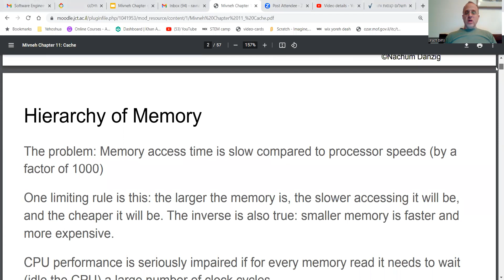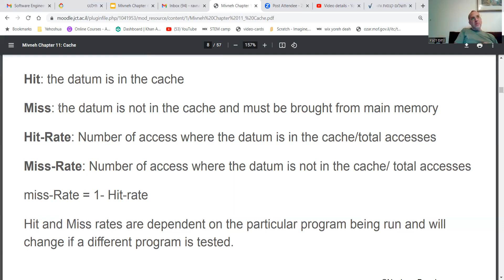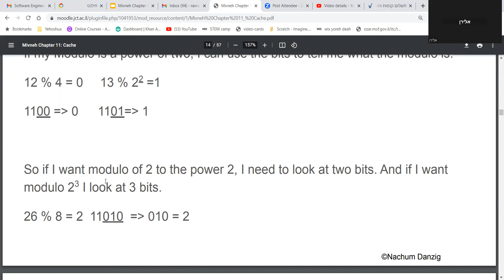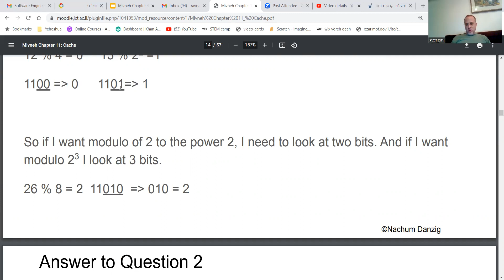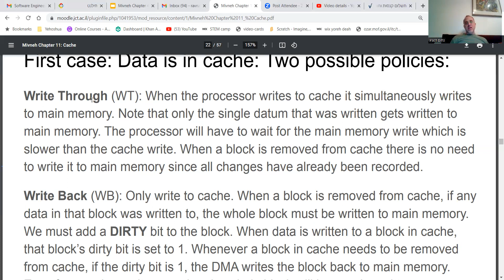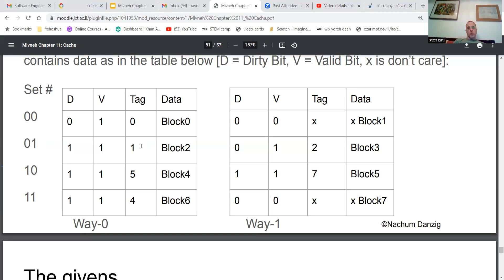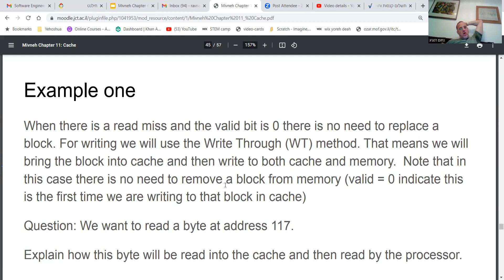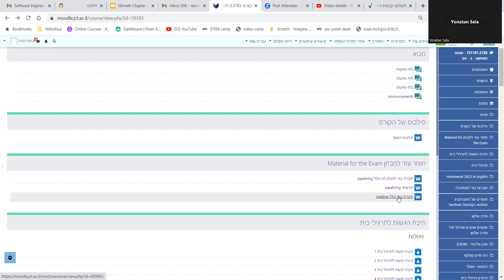מבנה המחשב - שיעור חזרה על זכרון מטמון - פרק 11